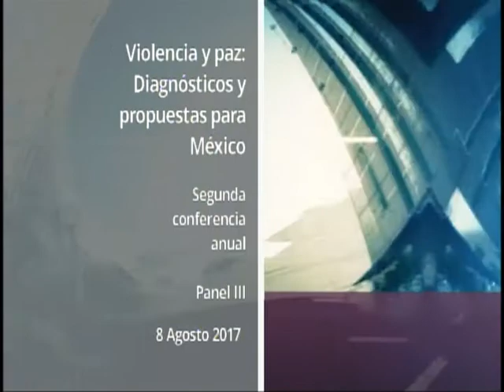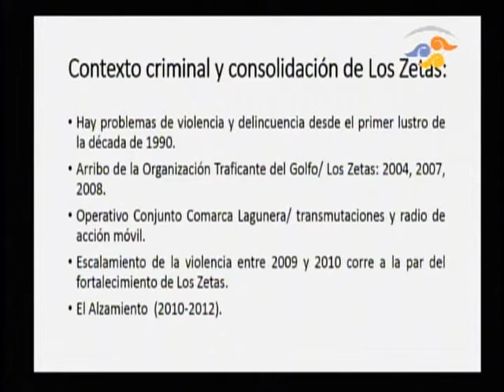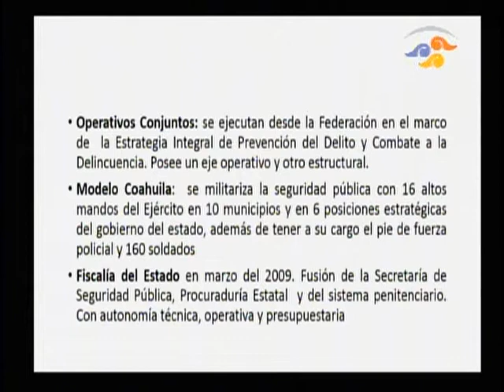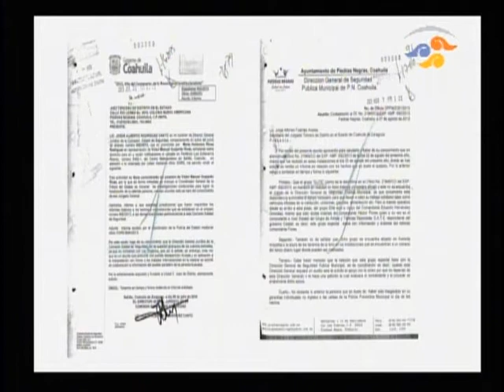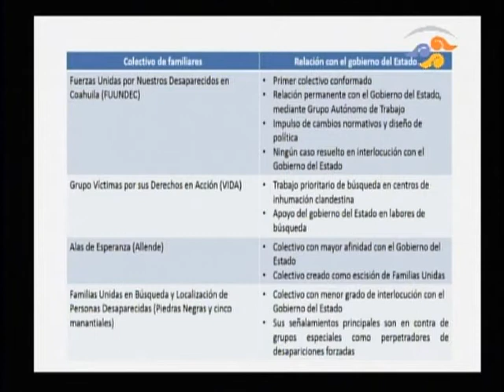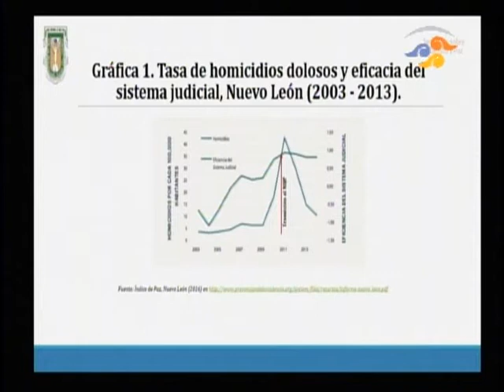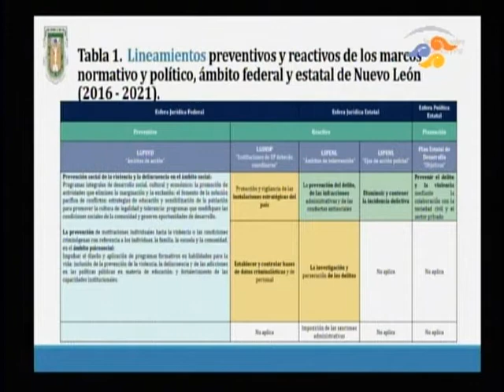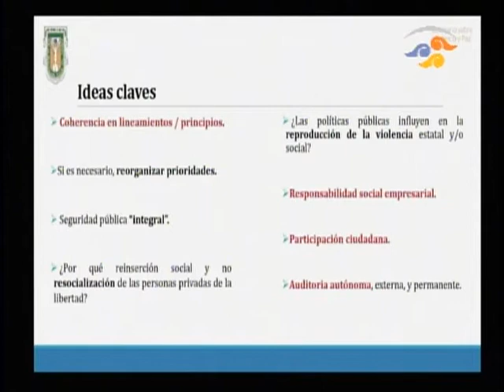Violencia y Paz, Diagnósticos y Propuestas en México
Panel III y Panel IV